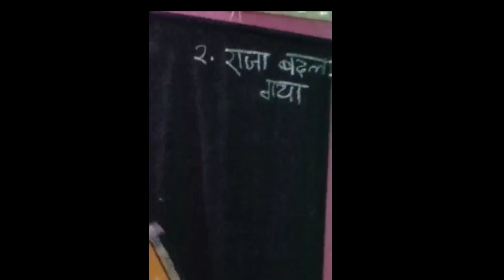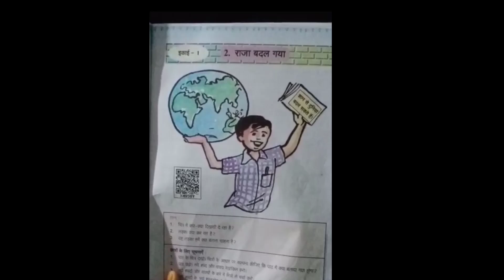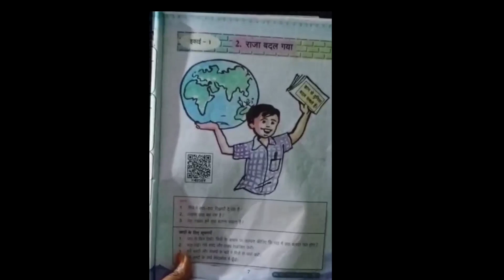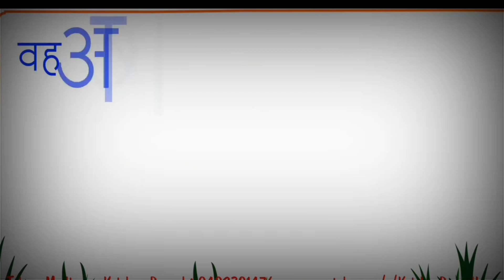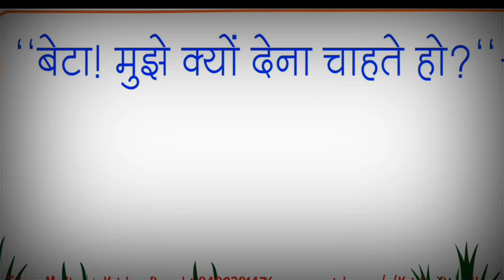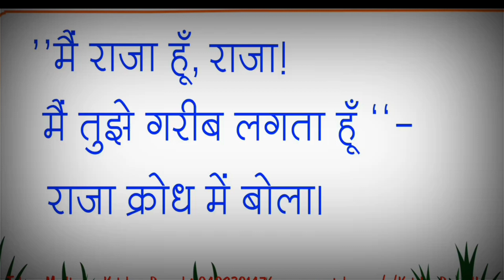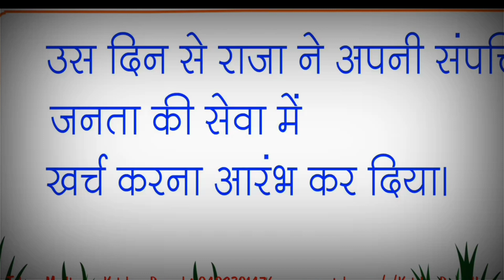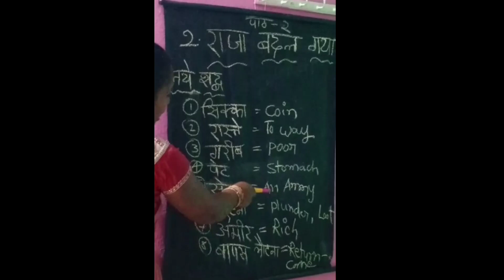8th class Hindi